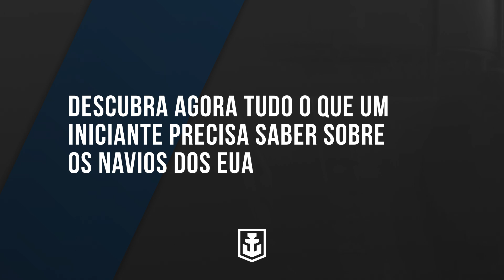DESCUBRA agora tudo o que um iniciante PRECISA saber sobre os navios Americanos no World of Warships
Olá marinheiros! Para o vídeo de hoje preparamos um verdadeiro guia para iniciantes, com várias dicas e observações sobre os navios dos estados unidos no world of warships. Essa é uma importante nação dentro do jogo, possui vários navios com diferentes estilos de jogo, e vamos te ajudar a compreender um pouco mais sobre cada um deles. Por isso, não saia daí e fica com a gente até o final.

Três ramos de encouraçados, dois ramos de cruzadores, contratorpedeiros, porta-aviões e submarinos. Só de navios pesquisáveis são mais de 40 opções diferentes. Mas o que torna os navios americanos bons, ou ruins? Quais são os mais recomendados para quem está começando no jogo? Vamos explicar tudo isso agora mesmo!

De um modo bem resumido, a marinha americana é uma das mais versáteis dentro do World of Warships, ela possui todas as 5 classes de navios, alguns se destacando como navios do META, outros nem tanto, mas ainda sim é uma boa nação. Ela permite que o jogador aprenda as mecânicas do jogo, e os erros comuns não são tão caros quanto em outras nações. Você pode investir sem medo nos cruzadores, encouraçados e contratorpedeiros, e deve evitar porta-aviões e submarinos no início. Procure identificar qual a sua classe preferida, geralmente você se destaca mais com determinado navio do que outro. Quando tiver identificado, invista nessa classe, provavelmente você colherá bons resultados.

Se você estiver procurando por dicas sobre os navios dos estados unidos no World of Warships, chegou ao lugar certo.